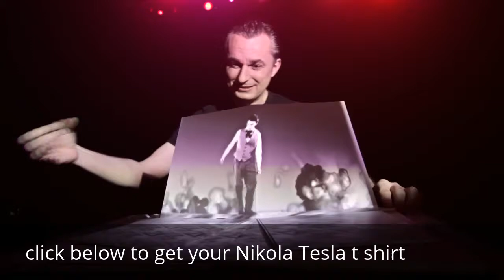Nikola Tesla Frequency - Nikola Tesla And The Quest For Wireless Electricity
nikola tesla frequency - Nikola Tesla Frequency Meter T-Shirt featuring artwork from the Nikola Tesla Frequency Meter patent published in 1922

Nikola Tesla was an engineer and scientist known for designing the alternating-current (AC) electric system, which is the predominant electrical system used across the world today

 Nikola tesla frequency generator
 Nikola tesla frequency machine

 Nikola Tesla Frequency Quote Next year, humanity will celebrate the 150th birthday of Nikola Tesla
Смотреть ✅ Nikola Tesla 1893 World Exposition онлайн в хорошем качестве на устройствах Android или iO
Cool Finds Electricity Inventions Nikola Tesla Thomas Edison Video Games
The first Nikola Tesla alternating current induction motor
 tesla was right,nikola tesla frequency,revolutionize the future,our future,this will revolutionize our future,anthony holland,anthony holland the magic frequency,
nikola tesla prophecy for the electric force... Nikola Tesla Frequency Meter Framed Print featuring artwork from the Nikola Tesla Frequency Meter patent published in 1922 Nikola Tesla, (born July 9/10, 1856, Smiljan, Austrian Empire [now in Croatia]—died January 7, 1943, New York, New York, U  Nikola Tesla Frequency Generator · Discuss this item on the forums
 It's obvious somebody made Nikola Tesla frequency machine and brought down WTC and Building 7

Pay tribute to one of the world's greatest inventors with the 2018 Serbia Nikola Tesla Alternating Current 1-oz Silver Proof

 frequency,magic frequency,nikola tesla frequency,this will revolutionize our future,anthony holland,anthony holland the magic frequency,Dr

Nikola Tesla Frequency Meter patent art poster

The street sign “Nikola Tesla Corner” was recently placed on the corner of the 40th Street and 6th Avenue in Manhattan